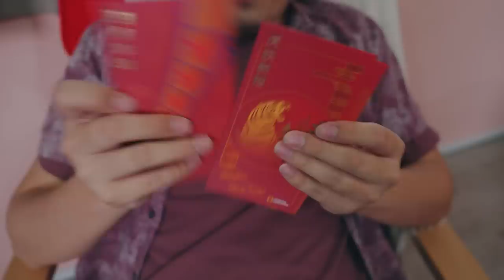Lunar New Year Survival Guide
This only video you need to watch to survive the year of Rabbit.